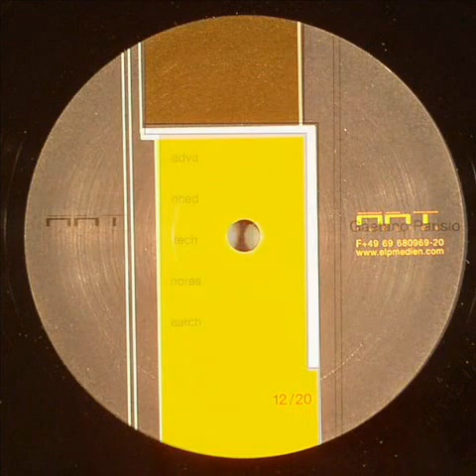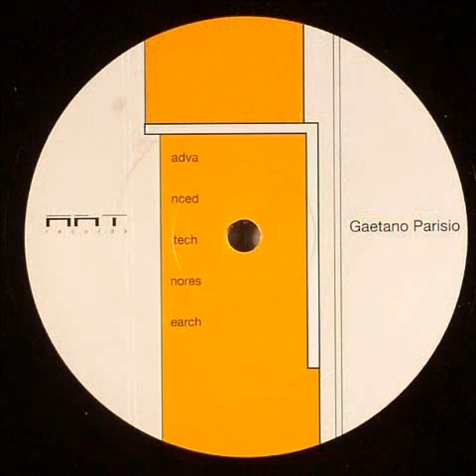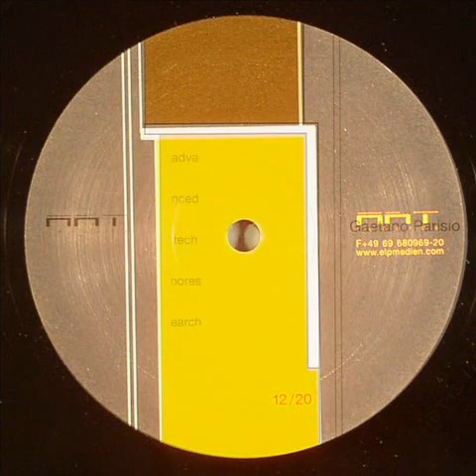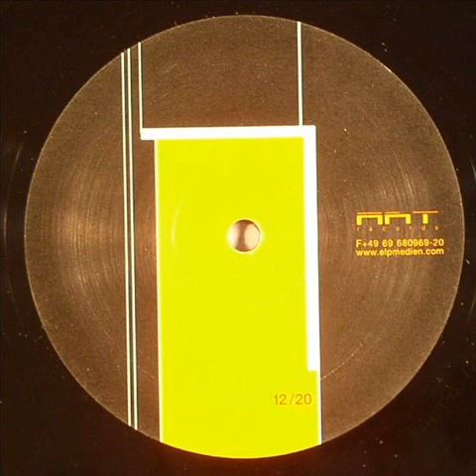Gaetano Parisio ‎- Advanced Techno Research 12/20 (A)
Artist: Gaetano Parisio, Title: Advanced Techno Research 12/20, Title Of EP: Advanced Techno Research 12/20, Format: Vinyl, Label: ART, Catalog: ART 12/20, Country: Italy, Released: 13 March 2004, Genre: Electronic, Style: Techno